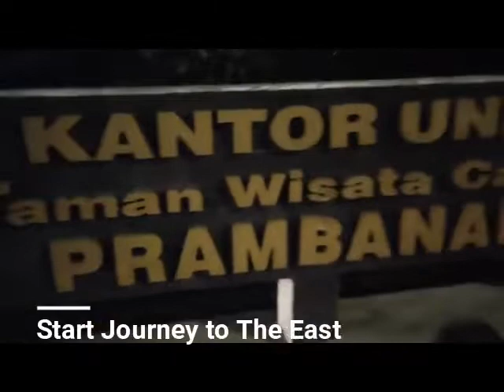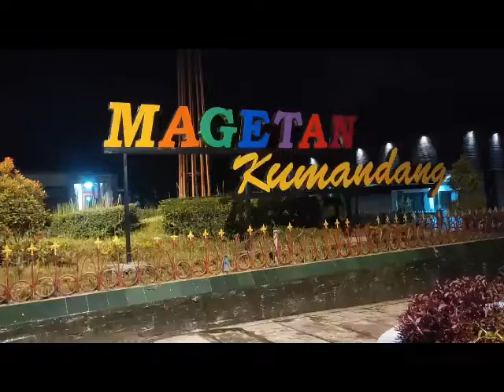Tour de Bali dengan Mio 2007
Iseng-iseng ke Bali dengan naik Motor Mio.
spek Mio
Tahun : 2007, Body 2010
Mesin Bore Up 58,5 (beli aftermarket)
Noken RRA, Pelatuk Roller
Knalpot : Bedelan
lainnya standart